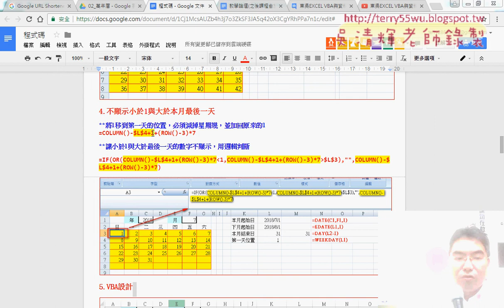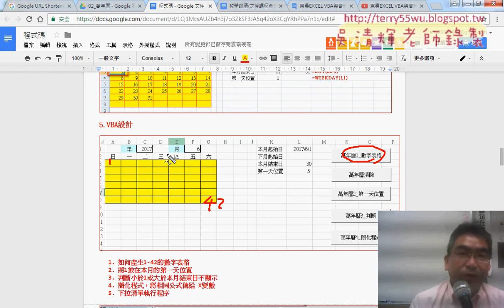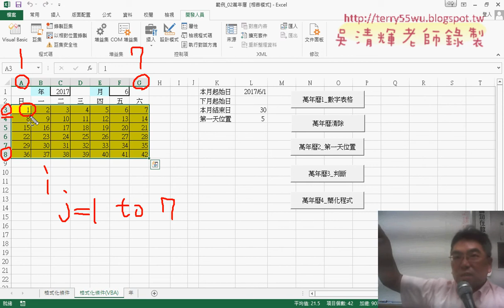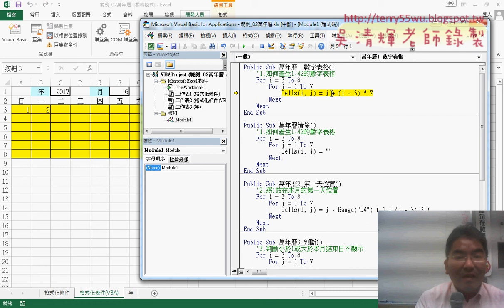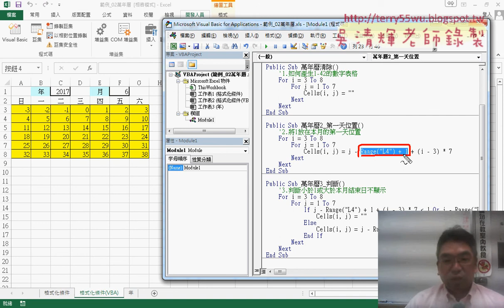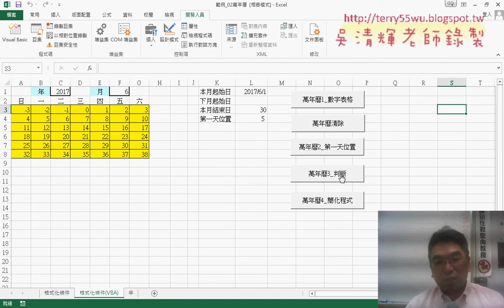04 將函數邏輯改為VBA數出數字表格